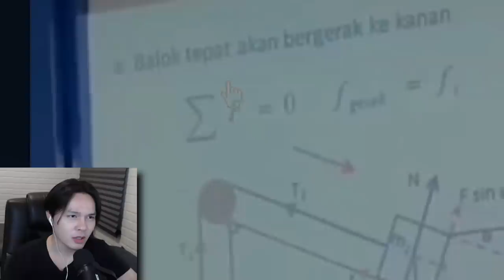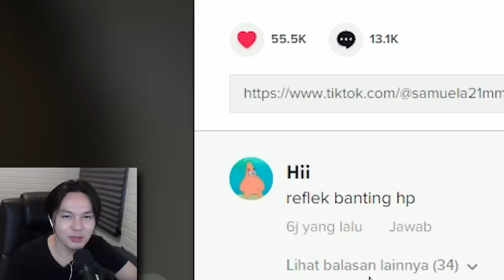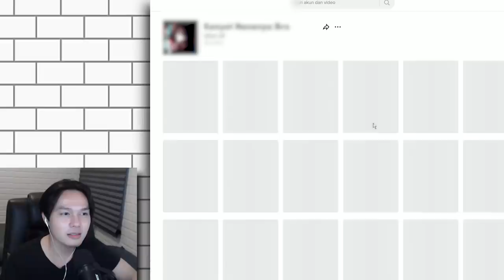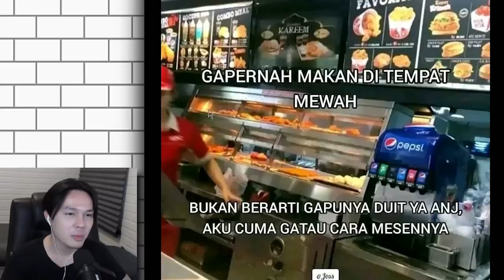TIKTOK SEMAKIN DI LUAR NALAR